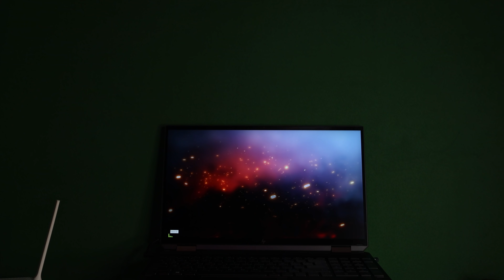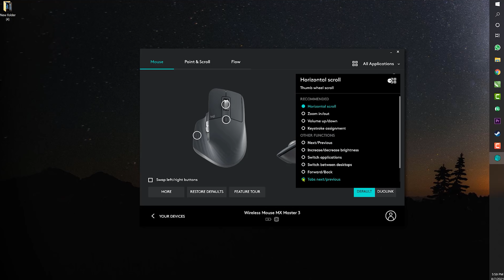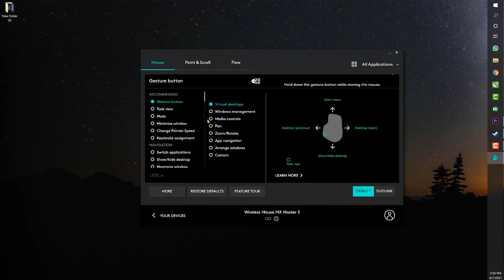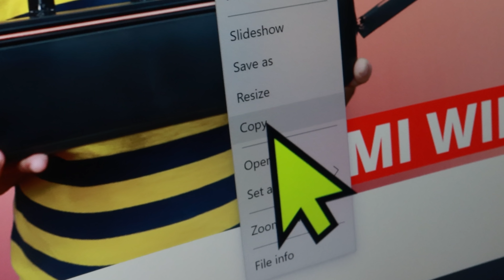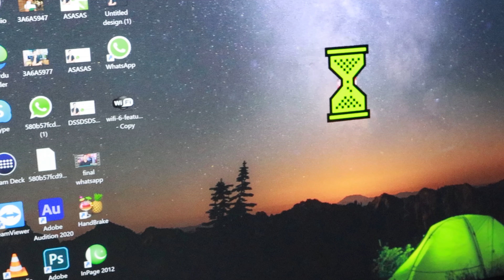Best Wireless Mouse Logitech MX Master 3 Review